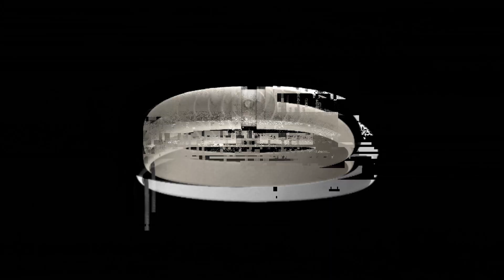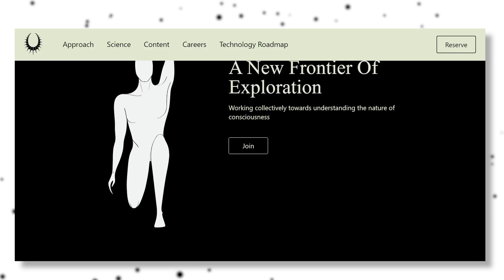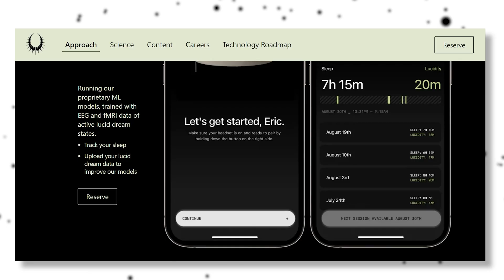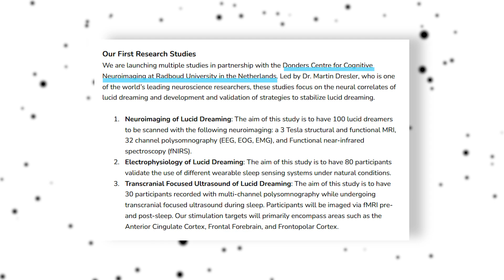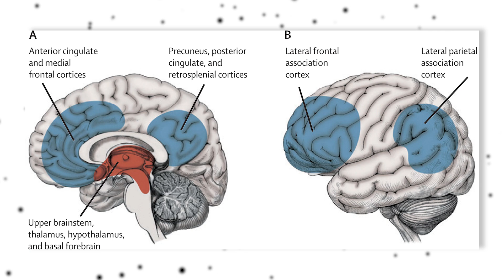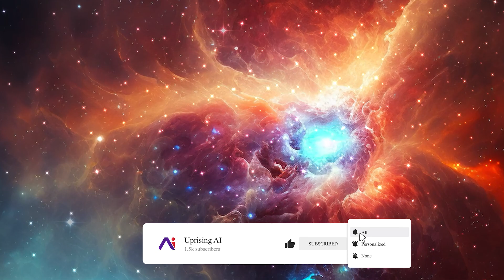Unlocking Lucid Dreams: Prophetic AI's Revolutionary Halo Device!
Embark on a journey into the extraordinary world of lucid dreaming with Prophetic AI's cutting-edge wearable, The Halo. Join us as we explore the science, research studies, and the revolutionary roadmap behind Prophetic AI's mission to understand and induce lucid dreams.

Discover the potential of this groundbreaking neurotechnology in shaping the future of human consciousness.